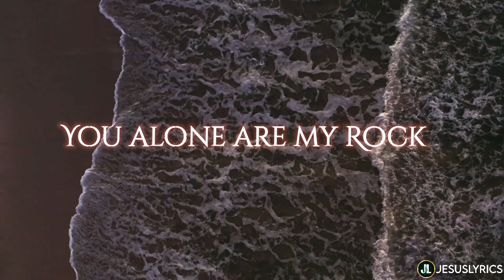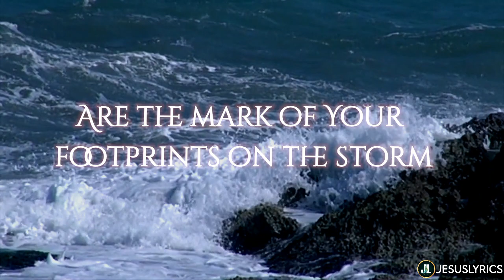Chattan || English version || Whatsapp status || Jesus lyrics ❤️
🔸 Keep Support
🔸Stay blessed